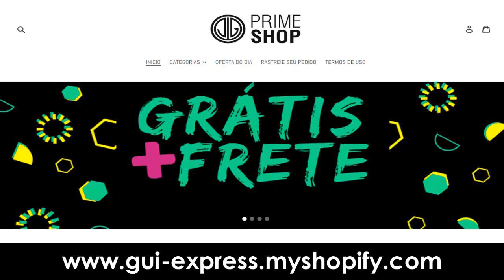102 DALMATIANS: PUPPIES TO THE RESCUE (PS1) #06 l AS BELEZAS DA NATUREZA!!!